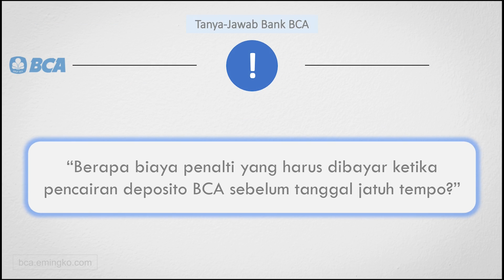Biaya Penalti Pencairan Deposito BCA Sebelum Jatuh Tempo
Simpanan deposito BCA bisa dicairkan sebelum tanggal jatuh tempo, pencairan bisa dilakukan di cabang Bank BCA tempat pembukaan simpanan deposito yang nanti akan dikenakan penalti.